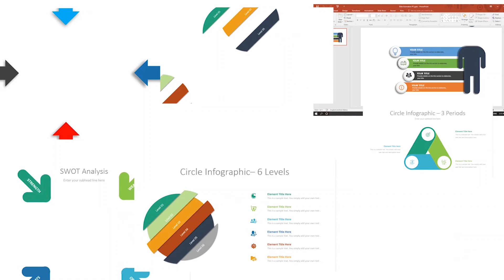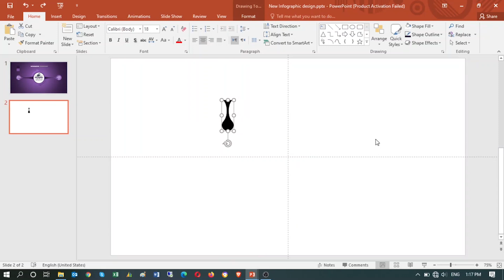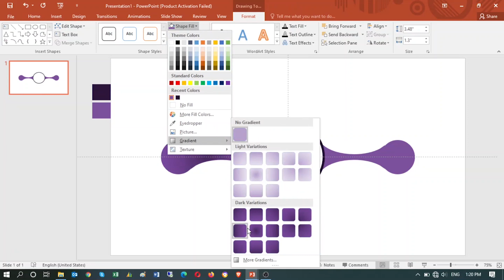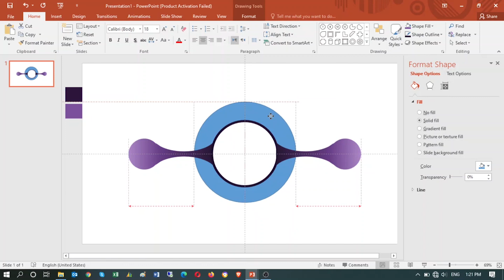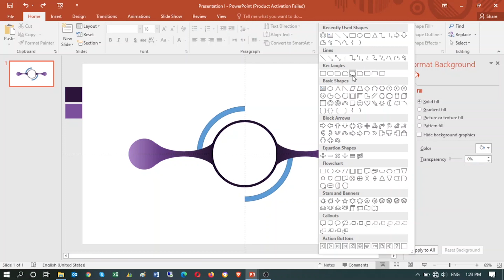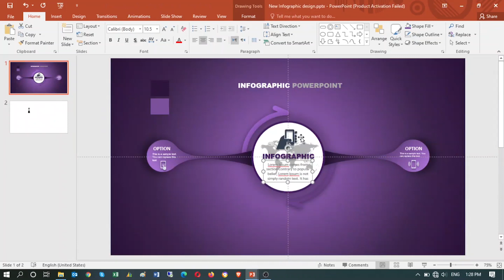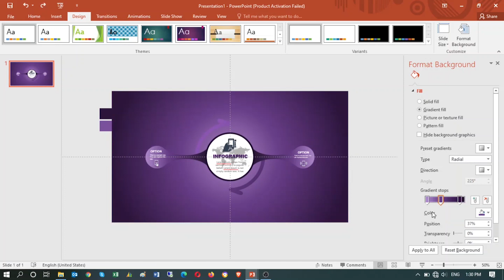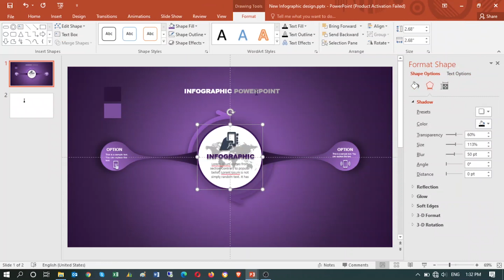PowerPoint Infographic Slide Design tutorial 2021 | Attractive ppt presentation template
In this video you will learn step by step PowerPoint infographic slide design tutorial, also this template is available for you for free below is the link.

Infographic Slide Design tutorial: You will learn how to make your own slide in PowerPoint, so you don't need to pay for infographics and Presentations all you need to do is to watch this video till the end and that will help you in your journey.

Time Stamp:
00:00 PowerPoint Infographic Slide Design tutorial 2021 | Attractive ppt presentation template
00:19 How to make a custom shape in Powerpoint